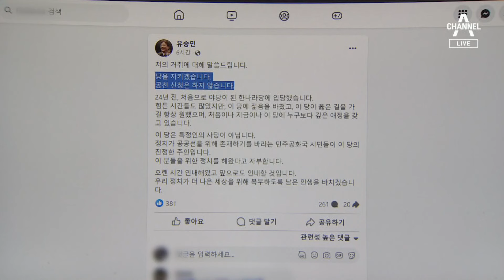유승민 “국민의힘 남는다…공천 신청 안 해” | 뉴스A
유승민 “국민의힘 남는다…공천 신청 안 해”

여당 내 대표적인 반윤 인사로 꼽히는 유승민 전 의원이 제 3지대 합류가 아닌 국민의힘 잔류를 선언했습니다. 유 전 의원은 "공천 신청을 하지 않겠다"고도 했는데, 총선 불출마가 아닌 제 3의 길을 염두에 둔 것이란 해석도 나옵니다. 조민기 기자입니다.

〈평일〉
08시 00분 라디오쇼 정치시그널 (유튜브 라이브)
08시 50분 김진의 돌직구 쇼
10시 20분 김진의 더라방 (유튜브 라이브)
12시 00분 뉴스A 라이브
15시 50분 강력한 4팀
17시 20분 뉴스TOP10
19시 00분 뉴스A

〈주말〉
12시 00분 토요랭킹쇼·뉴스A 라이브
17시 40분 뉴스TOP10
19시 00분 뉴스A

〈평일〉
08시 00분 라디오쇼 정치시그널 (유튜브 라이브)
08시 50분 김진의 돌직구 쇼
10시 20분 김진의 더라방 (유튜브 라이브)
12시 00분 뉴스A 라이브
15시 50분 강력한 4팀
17시 20분 뉴스TOP10
19시 00분 뉴스A

〈주말〉
12시 00분 토요랭킹쇼·뉴스A 라이브
17시 40분 뉴스TOP10
19시 00분 뉴스A